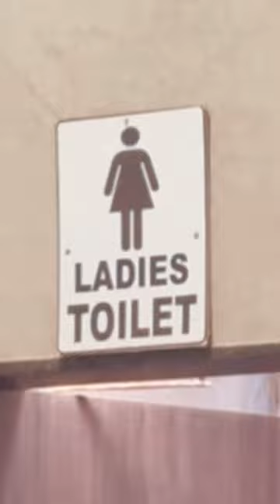When Men Goes in WOMEN 🚽 TOILET🚽